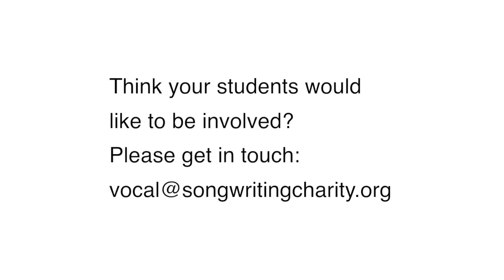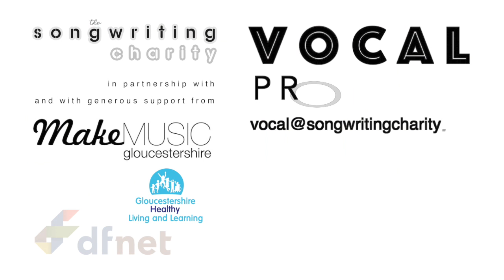Vocal Projects 2016 - funded by Make Music Glos and Glos Healthy Living and Learning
The singers featured in this video are students from 4 schools in Gloucestershire:

Barnwood Park Arts College, Millbrook Academy, Ribston Hall and Severn Vale.

They’re part of a programme of singing work that we call the Vocal Projects, initiated and funded by Make Music Gloucestershire, the county’s music education hub, through the hub’s Singing Champion, Lisa Mayo, and also by Gloucestershire Healthy Living and Learning.

The aim is to shape singing around the needs and interests of students, particularly concerning repertoire - and in doing so to involve students who love singing, but want to go that extra mile with their work.  Also, importantly, to improve young people’s health and wellbeing, through building confidence, self-esteem, positive attitude, encouraging safe relationships and team-work.

A special thanks to Dr. V Warburton, Meredith Miller and to all at DF/Net for your dedication and support in helping us evaluate and evidence the impact of our work.

The video was filmed on location at Postlip Hall, nr Winchcombe.

Check back for more from the other schools soon.

If you would like to help us reach more and more young people through these programmes, please donate now, every donation, no matter how small  impacts directly on the young people involved: